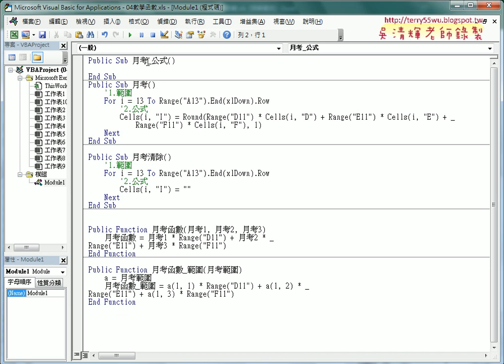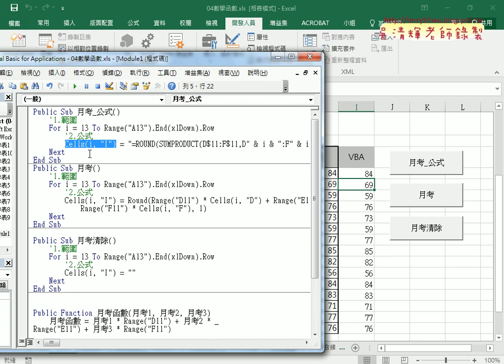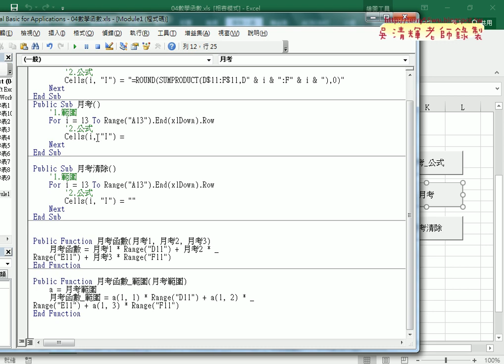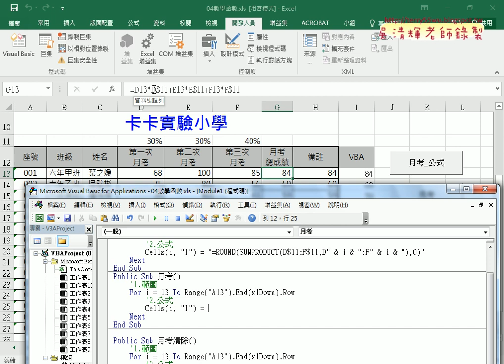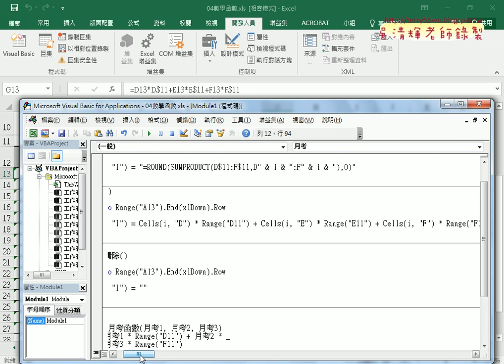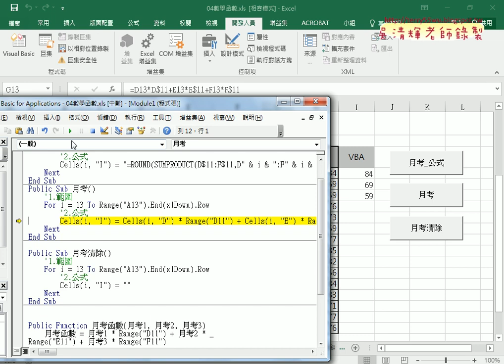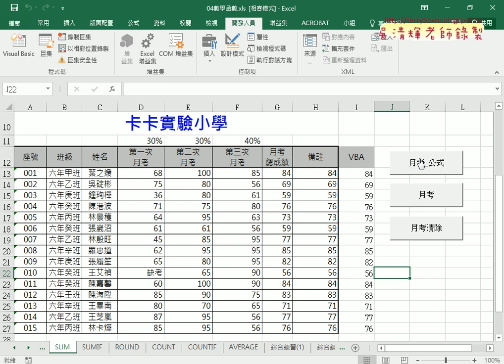02 用VBA計算成績直接輸出與計算完輸出